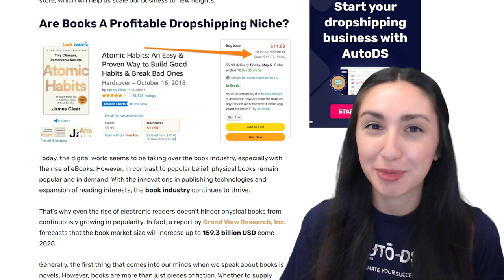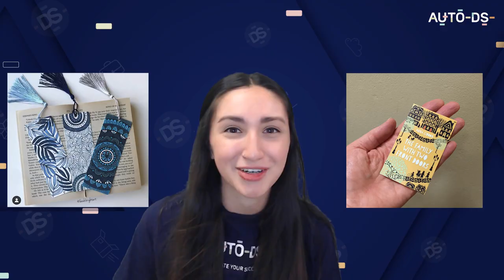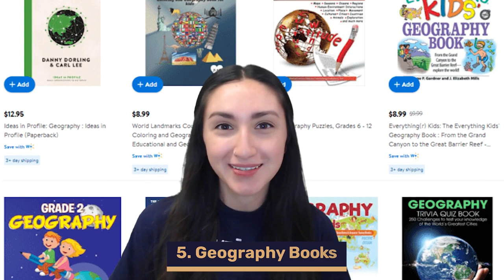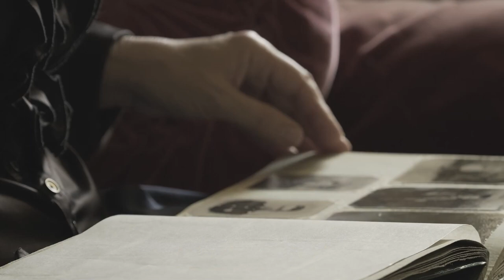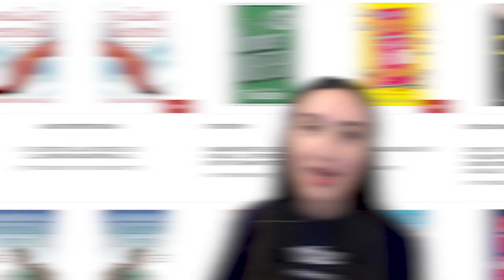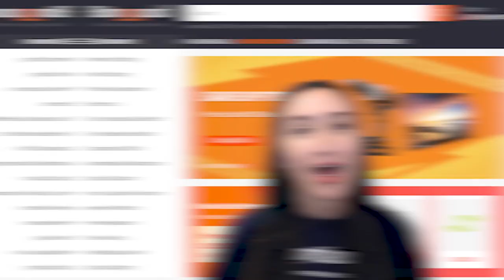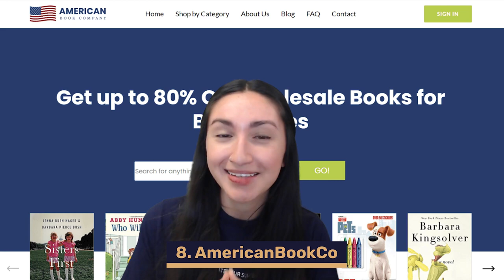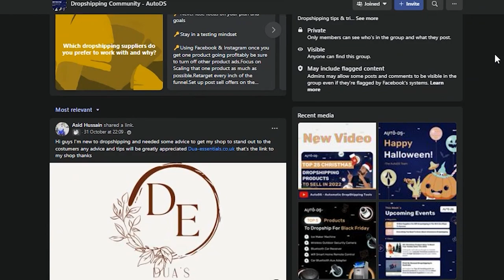The Top 11 Book Products To Dropship | Trending Suppliers INCLUDED 📘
If you're looking to start a profitable online business, a 𝗽𝗼𝗽𝘂𝗹𝗮𝗿 𝗲𝗖𝗼𝗺𝗺𝗲𝗿𝗰𝗲 𝗻𝗶𝗰𝗵𝗲 to enter right now is 𝙙𝙧𝙤𝙥𝙨𝙝𝙞𝙥𝙥𝙞𝙣𝙜 𝙗𝙤𝙤𝙠𝙨! Whether your audience is interested in fiction or non-fiction, there's a book that will appeal to almost every demographic 📚

When sourcing books for your dropshipping business, you can almost make a 100% profit margin since most book suppliers don't charge much for their book products, and their price tends to remain unchanged over time.

So in this video, let's look at the 𝟏𝟏 𝐛𝐞𝐬𝐭 𝐛𝐨𝐨𝐤 𝐩𝐫𝐨𝐝𝐮𝐜𝐭𝐬 to dropship and the 𝟖 𝐭𝐫𝐞𝐧𝐝𝐢𝐧𝐠 𝐬𝐮𝐩𝐩𝐥𝐢𝐞𝐫𝐬 to source these books from and to help give you the boost you need to get started with your successful online venture! 🤩